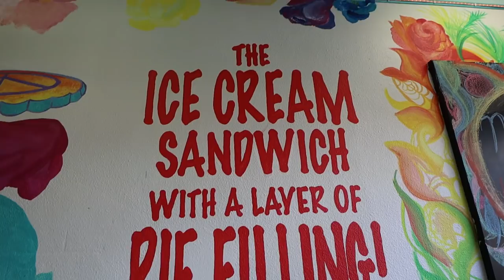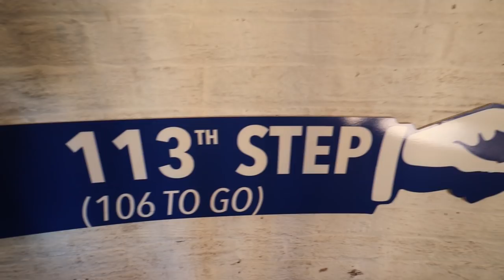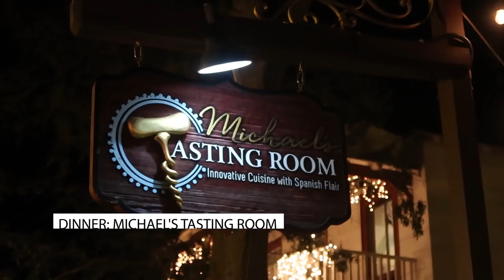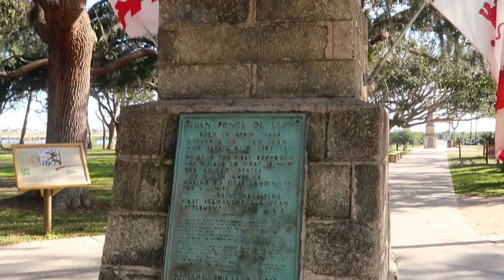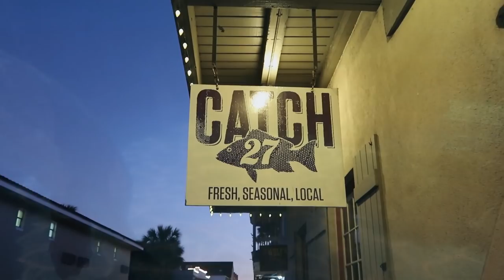St. Augustine, Florida- Perfect 48 Hour Travel Guide !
Have you heard of St. Augustine, Florida.. America's Oldest City? This colonial gem is a MUST Visit if you're heading to Florida, and we're going to outline the Perfect 48-Hour Itinerary.. from Where To Stay, What To Do, and What To Eat.

Special Thanks To Florida's Historic Coast For Their Support (Visit To Plan Your Trip)

Special Thanks to Fly, Drive, Explore for some video clips of the Castillo de San Marcos.